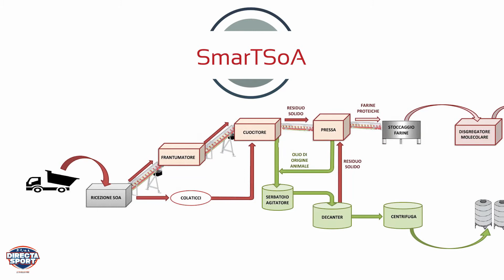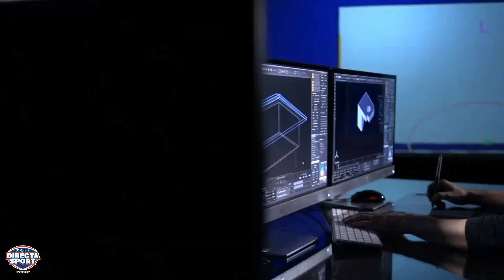Volley - Finale Regionale 2021 - FIPAV Sardegna Coppa Italia Volley S3 U12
Venerdì 2 luglio, ore 18, impianti Cus Cagliari
immagini di Mauro Farris, commento di Roberto Carta